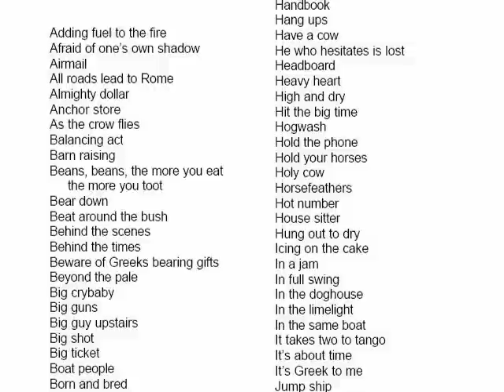Proverbidioms IV - Word Puns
Who Missed the Boat? Funny word puns. Version four of the popular Proverbidioms series of paintings by artist T. E. Breitenbach.